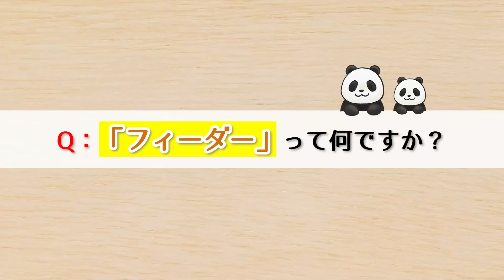アドベンチャーワールド DIYチャンネル ～パンダ姉妹4頭に『フィーダー(給餌器)』をプレゼントしてみた！～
2021年3月14日「ホワイトデー」に、
ジャイアントパンダの姉妹「桜浜」「桃浜」「結浜」「彩浜」へ
「フィーダー(給餌器)」をプレゼントしました！

そのパンダたちの様子・反応をそれぞれお届け！
そして、DIYチャンネル第1弾として、
フィーダーは”パンダスタッフが一から手作り”！！
パンダたちへ想いを込めて、フィーダーをDIY＋プレゼントします！